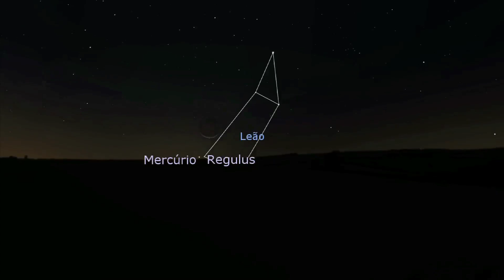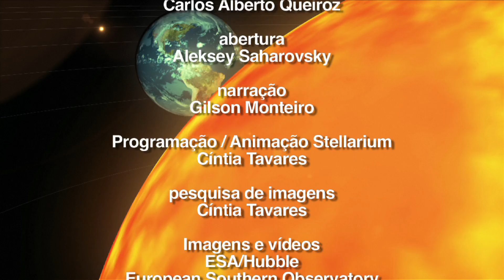Céu da Semana Ep. 349 - Constelações de La Caille: Meseta - 24 a 30/7/2017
Tema do Programa: Constelações de La Caille: Meseta